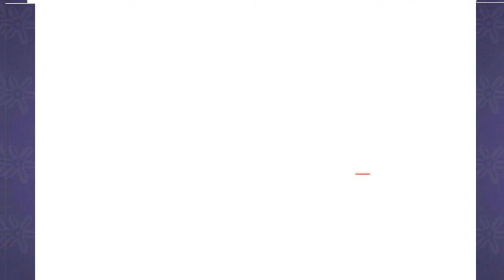Disneys princess majestic quest episode 7